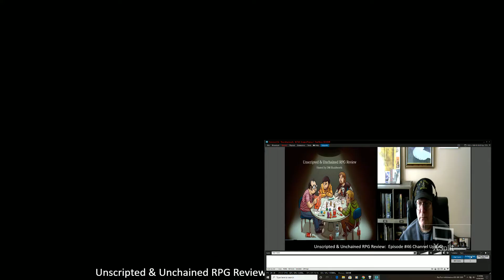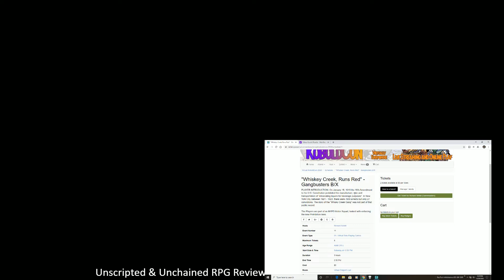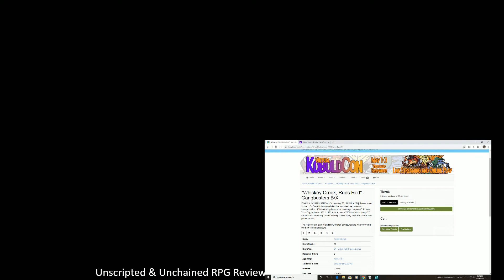Episode #46 Channel News Update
Unscripted & Unchained RPG Review:  Episode #46 Channel News Update.  Kobold Con Virtual Gaming Convention May 1-3, 2020.